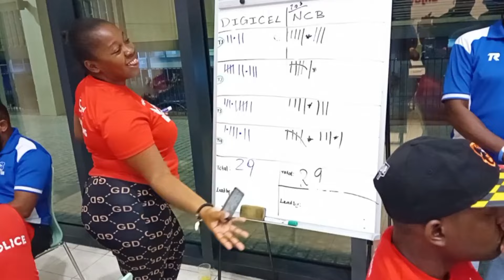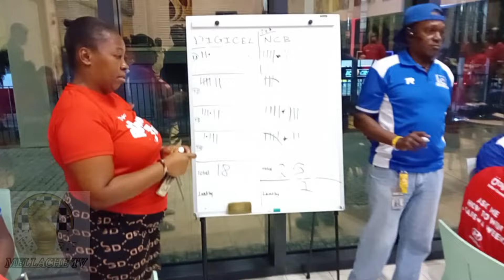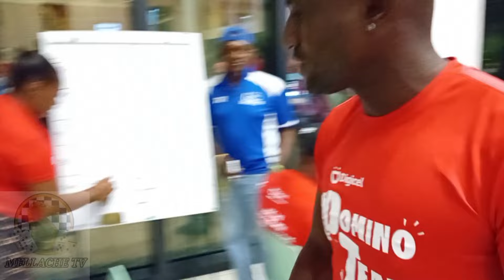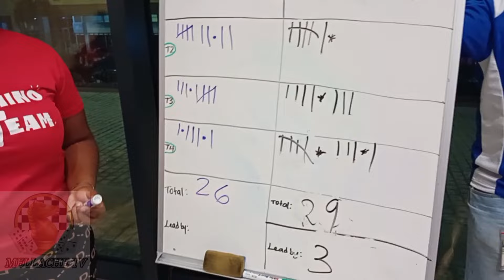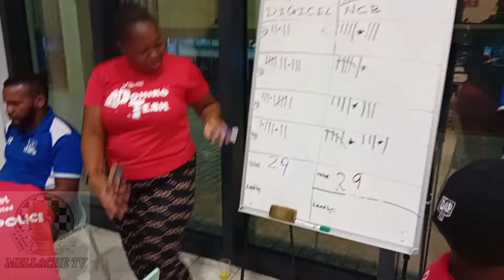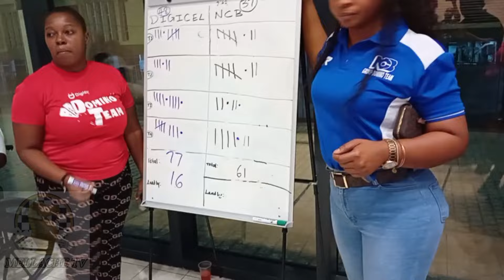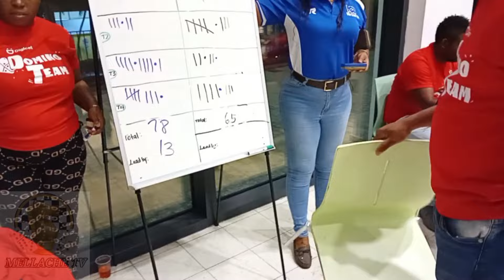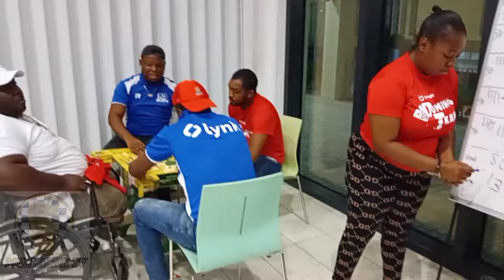DIGICEL GROUP Vs NCB GROUP THE CORPORATE DOMINO LEAGUE SEMI - FINAL 2024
Digicel signal was way up and too high for NCB